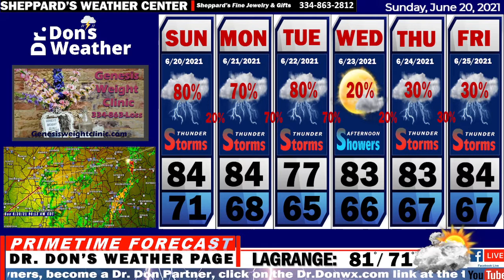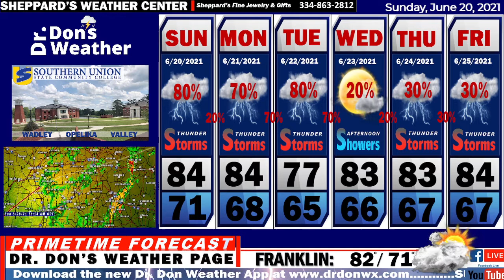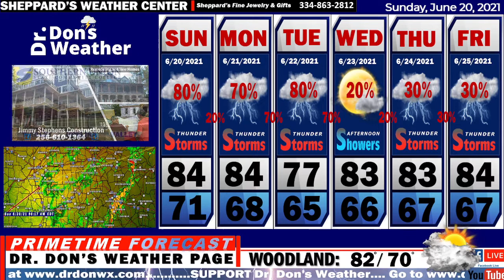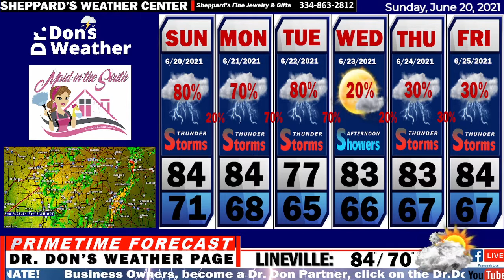EAST ALABAMA FORECAST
Claudette Moving Through East Alabama